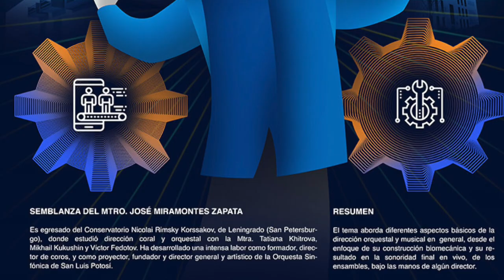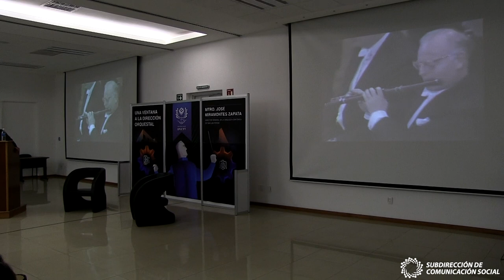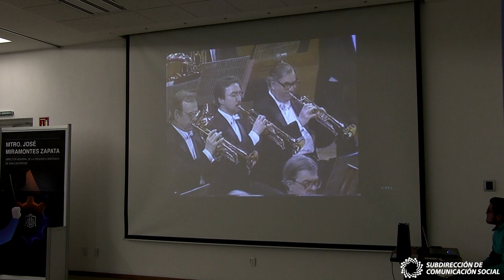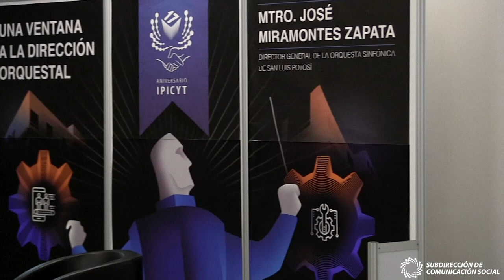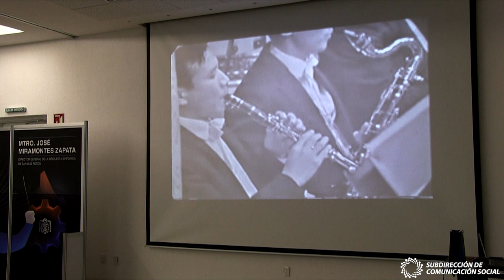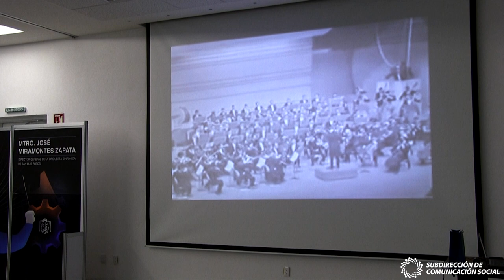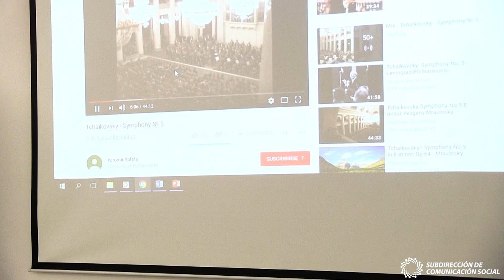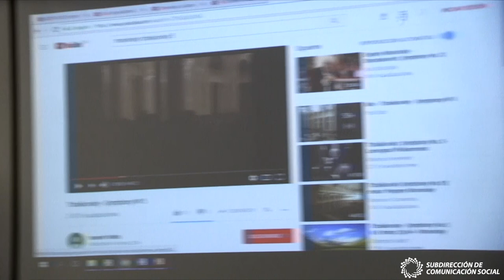Conferencia Magistral 17 Aniversario IPICYT Una Ventana a la Dirección Orquestal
El 24 de Noviembre del 2017 él Mtro. José Miramontes Zapata imparte la conferencia magistral "Una ventana a la Dirección Orquestal, en la cual explica cómo la biomecánica es imprescindible en el resultado final de la sonoridad final en vivo de los ensambles de un director.